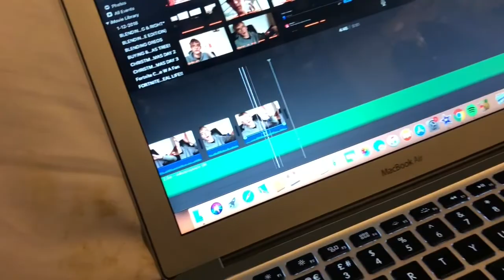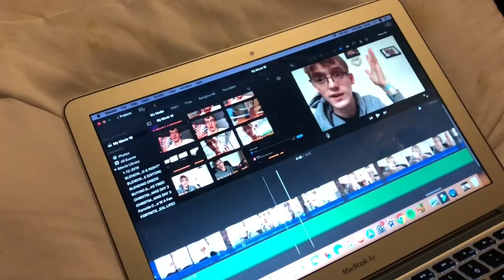I'M BACK (LIFE UPDATE)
I will see you all in my next vlog at 6pm (UK time)

uknowitsjosh2

josh_vlogsyt